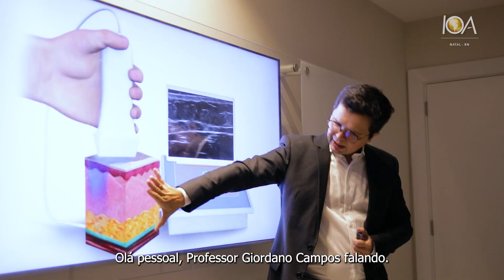IOA - CURSO HARMONIZACAO OROFACIAL